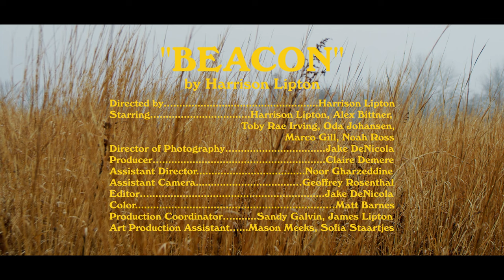Harrison Lipton - Beacon (Official Video)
A Purple Poison Production
In association with Silver Springs Productions

Directed by Harrison Lipton
Starring Harrison Lipton, Alex Bittner, Toby Rae Irving, Oda Johansen, Marco Gill, Noah Ross
Producer: Claire Demere
Director of Photography: Jake DeNicola
Assistant Director: Noor Gharzeddine
Assistant Camera: Geoffrey Rosenthal
Editor: Jake DeNicola
Color: Matt Barnes
Production Coordinator: Sandy Galvin, James Lipton
Art Production Assistant: Mason Meeks, Sofia Staartjes
Additional Production Coordinator: Annis Saniee
Additional Photographer: Azar Saniee

Horse: Tabby
Horse Wrangler: Sandy Galvin
Horse Wrangler: Jennifer Cottingham
Courtesy of The Old Toad Farm, New Paltz, NY

Lyrics:
Hollow in your bones
I'm wishing you away but it gets stronger every day
you see it’s

Following you home
a flicker of your light
is like a beacon in the night
you make me (oo)

I don't know what to believe

Special Thanks:
Silver Springs Productions
The Old Toad Farm
Annis Saniee
Azar Saniee
James Lipton
Margie Lipton
Mary Prussack
Sophie Hammersley
Maria Eisner